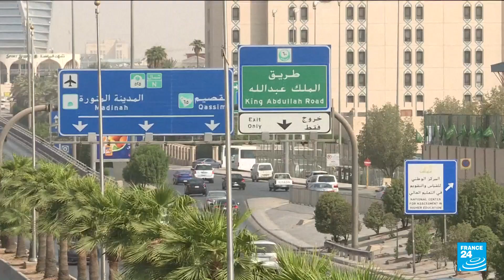From cinema ban to film festival: Saudi rolls out red carpet • FRANCE 24 English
Less than four years after lifting a ban on cinema, SaudiArabia rolled out the red carpet Monday in the Red Sea city of Jeddah for celebrities descending on the kingdom's first major film festival.